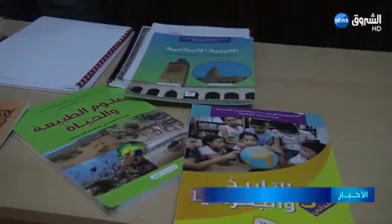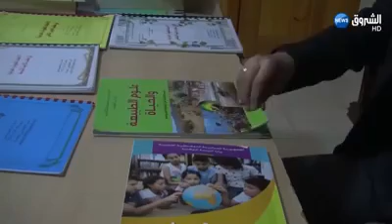أكثر من 1200 خطأ معرفي ولغوي في الكتب المدرسية الجديدة